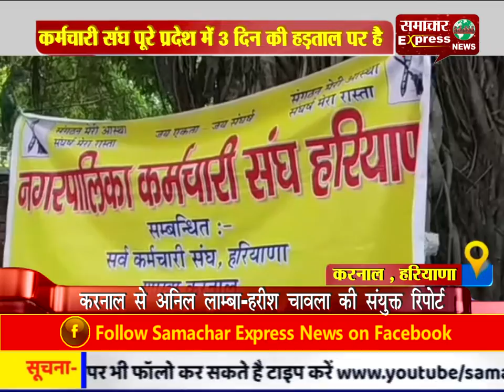कर्मचारी संघ पूरे प्रदेश में 3 दिन की हड़ताल पर है